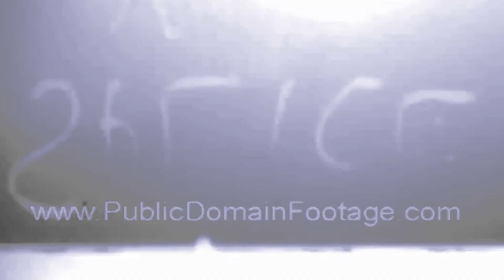Olulimi by Ug Omuzibu & Ringtone